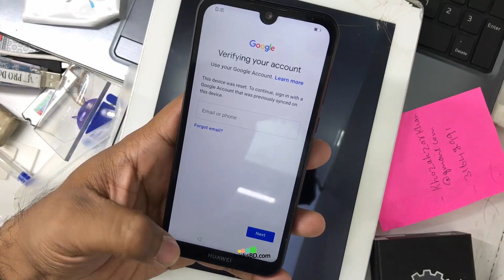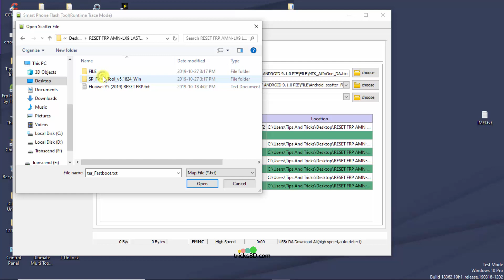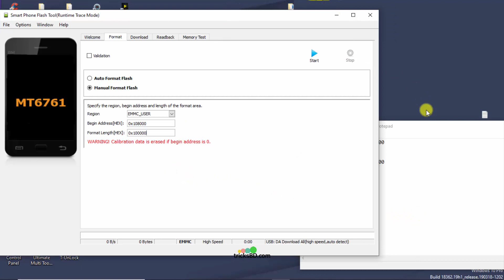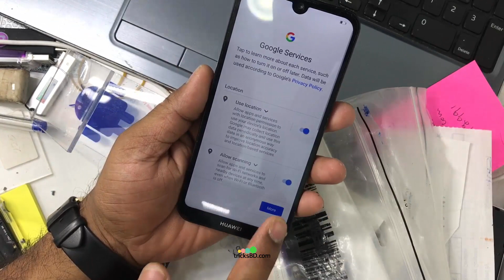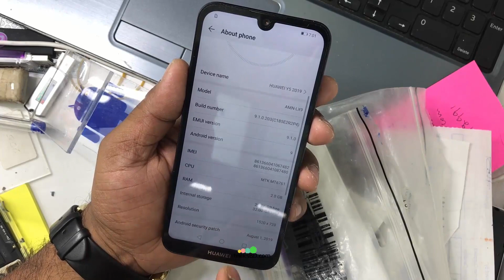RESET FRP AMN-LX9 LAST SECURITY ANDROID 9.1.0 PIE